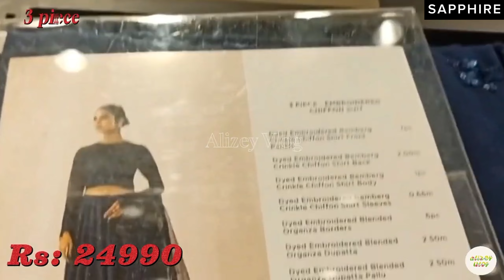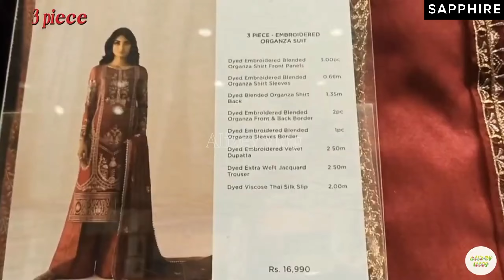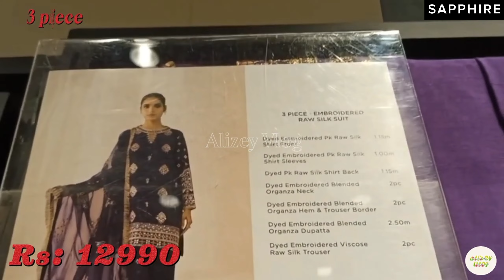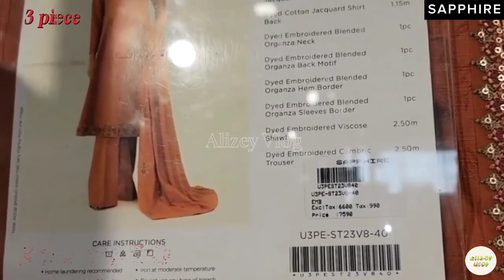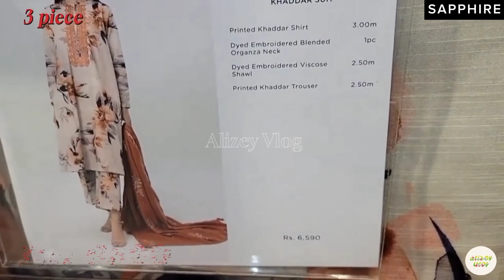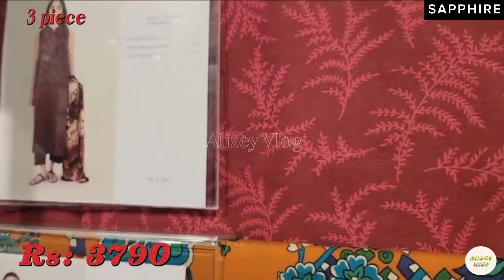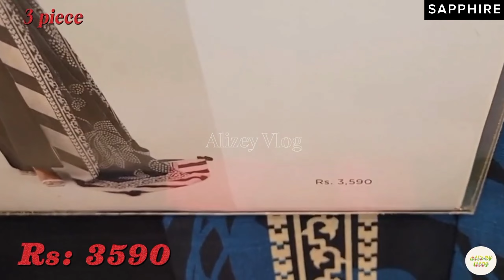Sapphire Winter Collection 2023 | Sapphire Winter Sale 2023